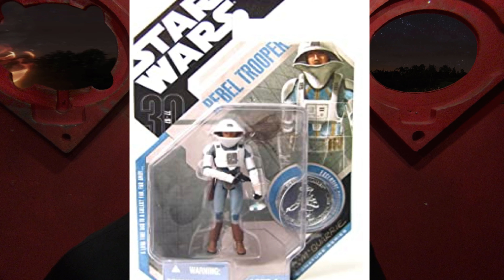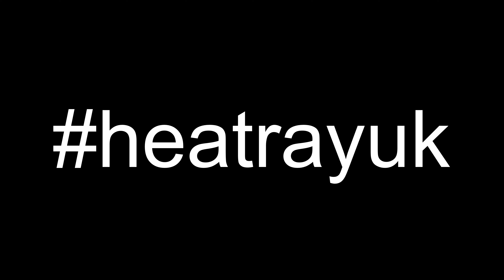Trump’s despicable parting shots (why I oppose the death penalty).